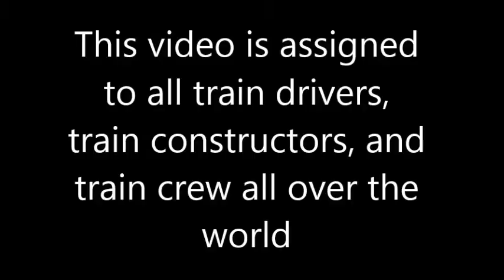The beauty of the railways #4 (Swedish trains)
People normaly see a train like a way to get somewhere, a good way to transport things, but there are some people wo see trains as something else, people that really see the beauty of trains.
I have taken all the photos and videos myself.